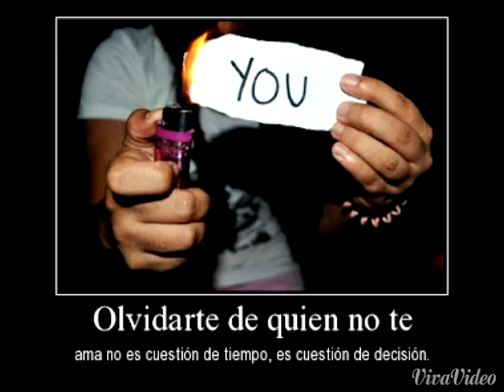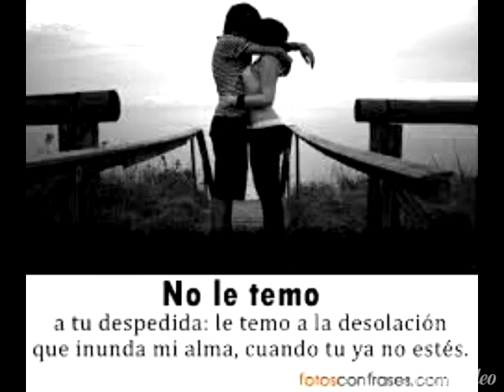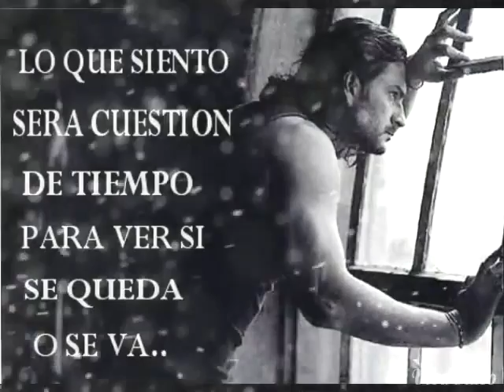Los acosta QUE PENA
Que pena muchacha te alejes de mi, que pena te vallas queriéndote a si,. tema para a doloridos de un buen grupo musical los ACOSTA. Disfrutenla amig@s